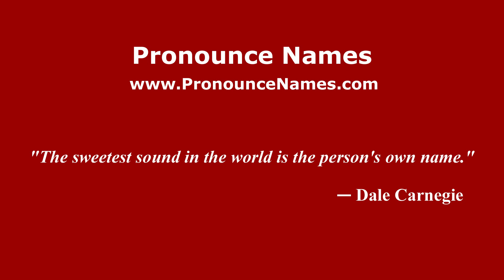How to pronounce Belenes de Abajo (Mexico/Mexican Spanish) - PronounceNames.com